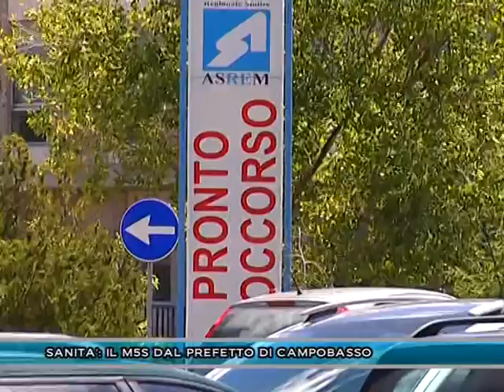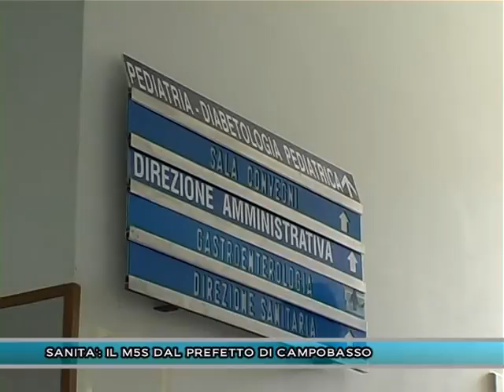SANITA': IL M5S DAL PREFETTO DI CAMPOBASSO